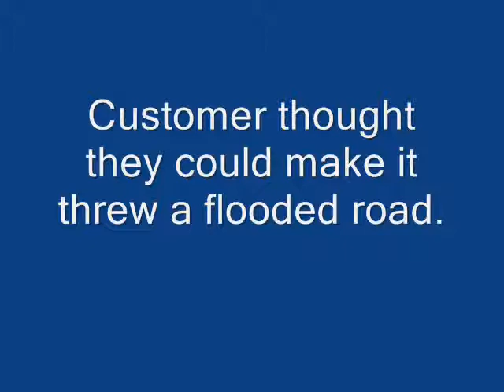3.1L moca.wmv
3.1L GM flood water Fail